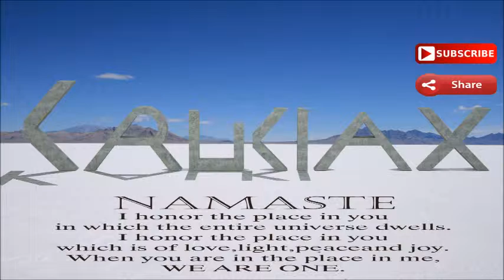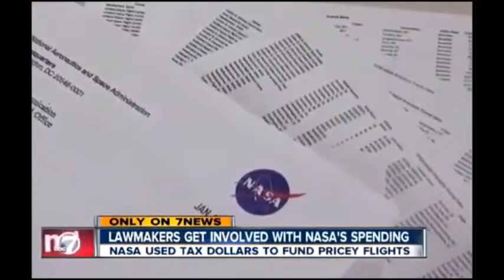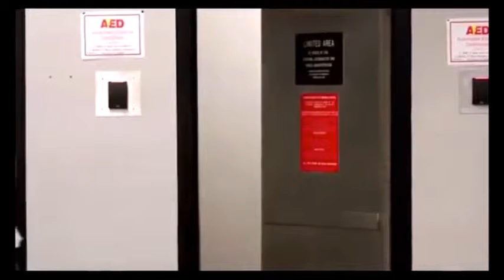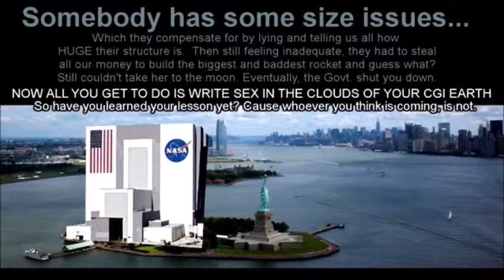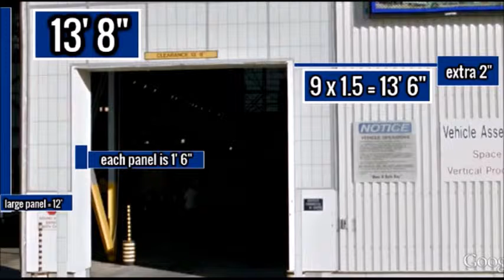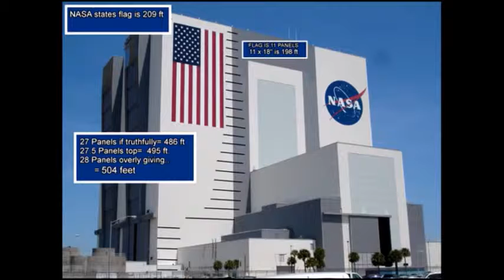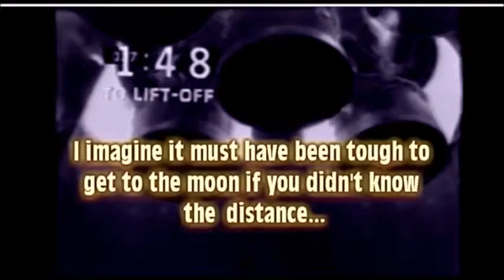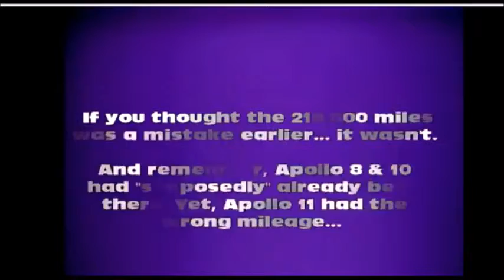FERC - Its All About NASA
From ancient civilizations to modern times we are told that the earth is flat with a dome ... Ancient Egyptian, Babylonians, Chinese, Indians, Greeks, Poets, Philosophers, Historians and modern evidences tell us that the earth is flat ...
why believe in the Lies of Nasa & C. that the earth is round and not believe in the "ancient wisdom" and modern evidences?